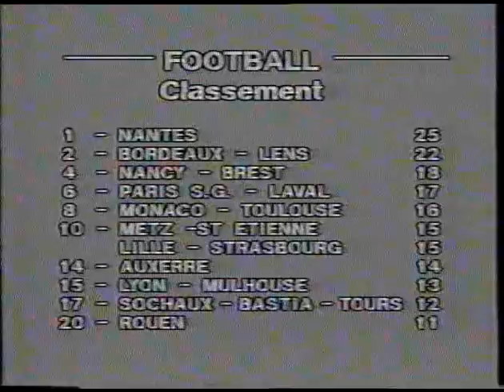F.C Nantes- A.S Monaco0-0 - Saison 1982-1983